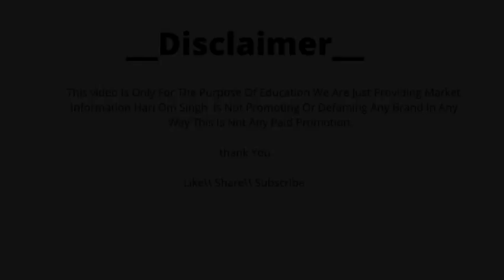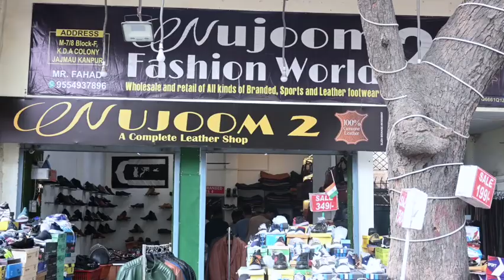Branded Sports For Men / Branded Shoes For Men / Cheapest Branded Shoes For Men / Shoes Market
Nujoom Fashion World -2 Shop
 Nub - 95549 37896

Shop Address ⬇️
KDA Colony Jajamau shoes Market

Shop location ⬇️
Nujoom Fashion World-2